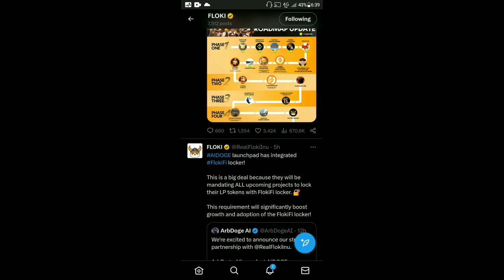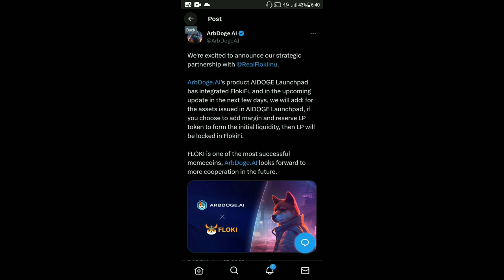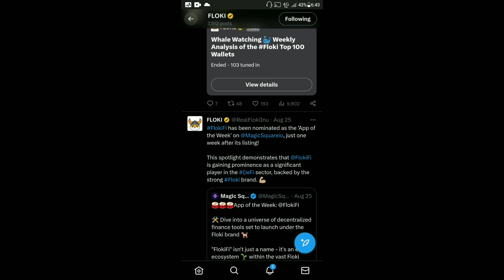Floki Inu Today News | Coinbase Listing 100% Confirm | Floki Inu 1000x | Big Announcement Coming